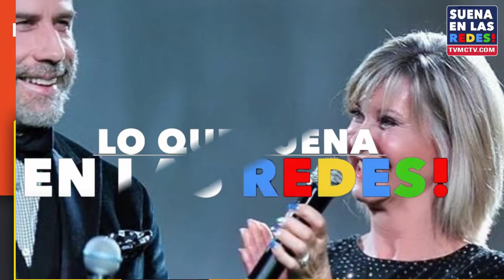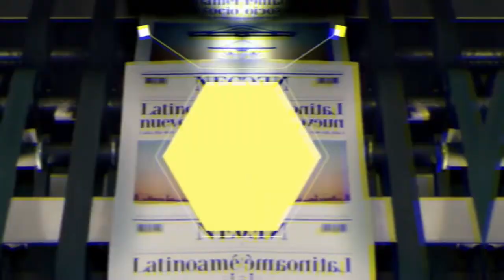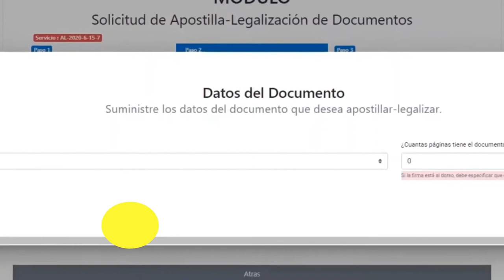LA PRINCESA DIANA LA MAS BELLA DE LA REALEZA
La princesa Diana fue elegida como la mujer de la realeza más bonita de la historia. ¿Cómo llegaron a esta conclusión? Un reconocido cirujano plástico se basó en la proporción áurea usada por los griegos para determinar la belleza de un rostro.